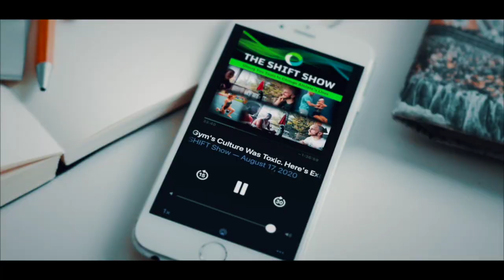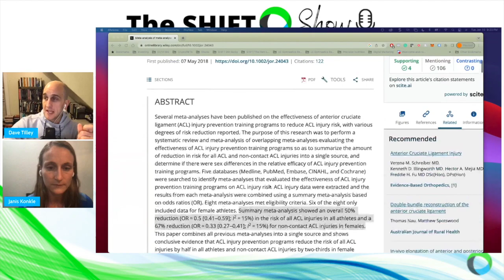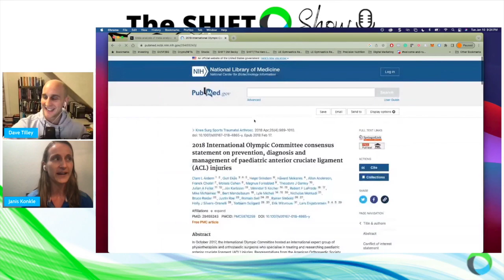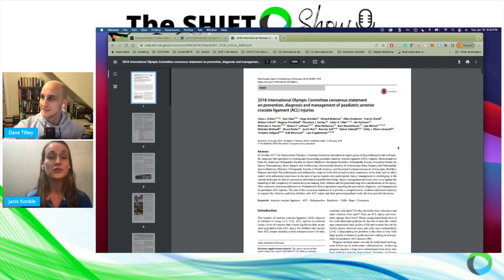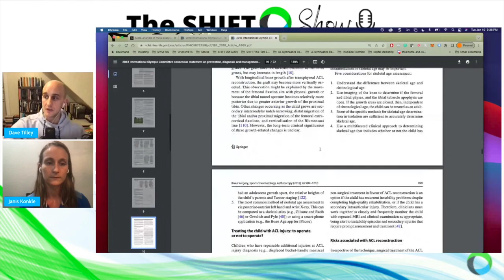Reducing Knee Pain from Overuse Injuries in Gymnasts with Janis Konkle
Overuse knee injuries can be incredibly frustrating and painful for gymnasts, especially when they involve growth plate injuries like Osgood-Schlatter's or patellar tendon problems.

In this episode of The Shift Show, Janis Konkle PT, DPT, OCS, CSCS, a former Division I gymnast and now physical therapist, shares her knowledge on what causes overuse knee injuries in gymnasts and what can be done to help manage and prevent them.

Janis is a traveling Physical Therapist, Board Certified Orthopedic Clinical Specialist, Certified Strength & Conditioning Specialist, and Owner of Precision Performance For Gymnasts: injury prevention seminars & performance testing at gymnastics clubs across the U.S.

Janis provides a comprehensive overview of growth plate injuries and the principles behind why they happen.

She also discusses what gymnasts can do to reduce knee pain, including flexibility, soft tissue work, and strength work.

Importantly, she emphasizes the need for a good plan of attack when managing overuse knee injuries to avoid flaring up again and again.

This episode is a must-listen for gymnasts and coaches who want to better understand how to manage and prevent overuse knee injuries.

Janis provides invaluable insights and advice for anyone looking to help gymnasts overcome knee pain and continue to perform at their best.

We discuss:

02:52  Why overuse injuries happen in gymnastics.

07:32 The role communication and culture play in gymnastic injuries.

12.34 What kinds of injuries are we seeing the most?

17:26 Why overuse injuries evolve with age: understanding the progression from growth plates to cartilage damage.

19:28 The most obvious factor of knee pain is…

24:11 The importance of proper landings in gymnastics.

31:30 Practical steps to get out of knee pain.

37:01 Building knee strength after injury, compound exercises, and intermediary steps.

42:15  Rehab is a rocky road, it is not a path.

45.18 Breaking down advanced plyos.

2018 International Olympic Committee consensus statement on prevention, diagnosis and management of paediatric anterior cruciate ligament (ACL) injuries:

If you're a medical provider, athletic trainer, or physical therapist interested in learning more about managing overuse knee injuries in gymnasts, Janis will be giving a lecture at the 2023 Shift Symposium in June.

The symposium offers an enormous amount of content and lectures from over 30 speakers across three days.

It's an event you don't want to miss!